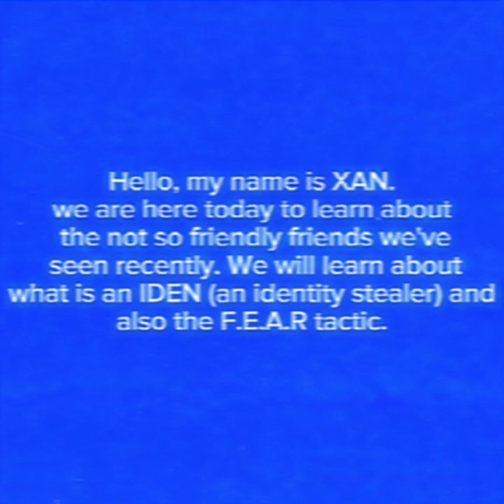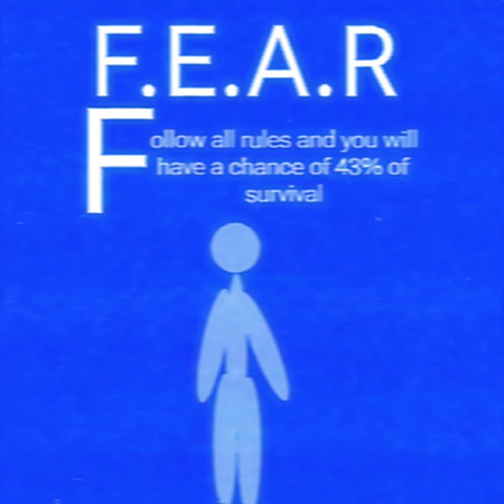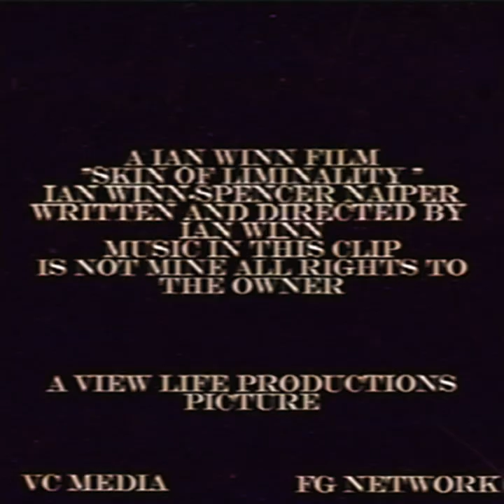A VIEW LIFE SAFETY HAZARD VIDEO (SKIN OF LIMINALITY)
A View Life safety hazard video. SKIN OF LIMINALITY is a web series coming soon
if you enjoy the analog horror that's where I'm going for.